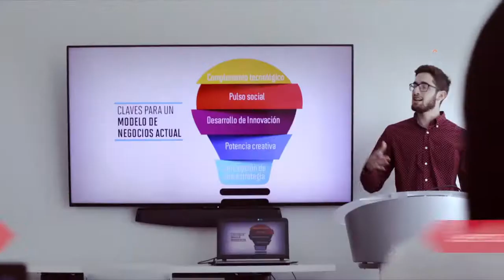Grandeza educativa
Grandeza Educativa 60ss